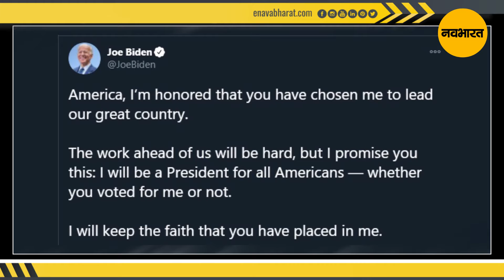नए राष्ट्रपति जो बाइडन की जीत से खुश हुआ पूरा अमेरिका। देखिए जनता का जोश। NavaBharat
नए राष्ट्रपति जो बाइडन की जीत से खुश हुआ पूरा अमेरिका। देखिए जनता का जोश।